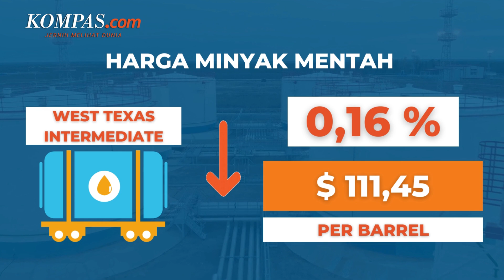Harga Minyak Mentah Dunia Turun, Apa Sebabnya?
Harga minyak dunia mengalami koreksi pada perdagangan pagi ini Senin 4 Juli 2022. Penurunan harga minyak dunia didorong oleh penurunan harga minyak yang dilakukan oleh salah satu pemasok minyak dunia, Iran, untuk merebut pangsa pasar Rusia di China.

Harga minyak mentah berjangka Brent turun 0,2 persen menjadi 109,21 dollar AS per barrel. Demikian juga harga minyak mentah West Texas Intermediate (WTI) AS yang turun 0,16 persen dan diperdagangkan pada 111,45 dollar AS per barrel.

Penulis Artikel: Kiki Safitri
Penulis Naskah: Annisa Nurmaulia Al Fajri
Video Editor: Annisa Nurmaulia Al Fajri
Produser: Agung Wisnugroho